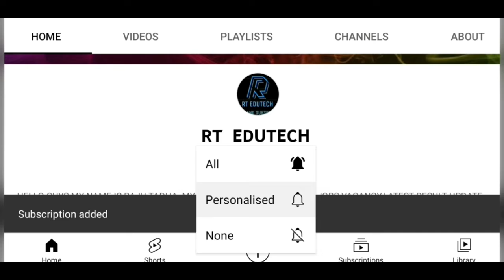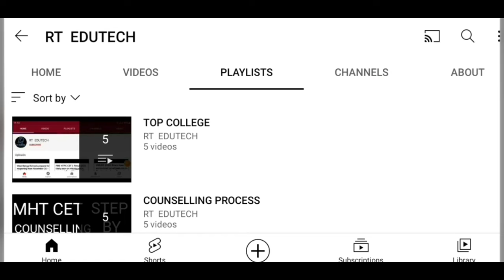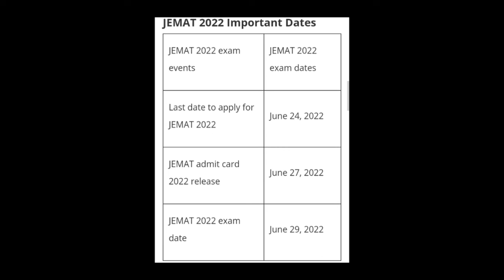JEMAT 2022 REGISTRATION END TODAY, EXAM, ADMIT CARD,RESULT DATE RELEASED,LATEST NEWS JEMAT EXAM